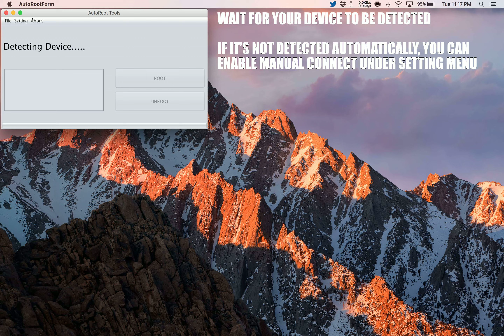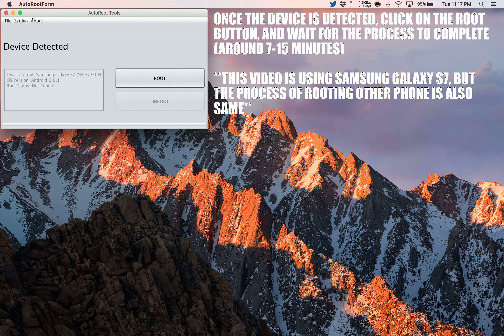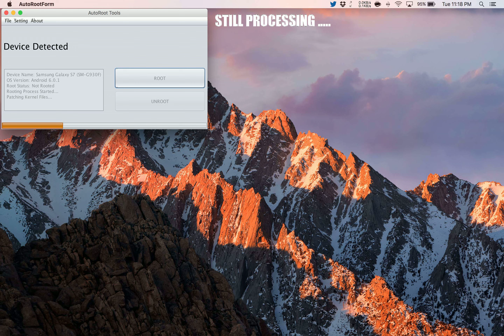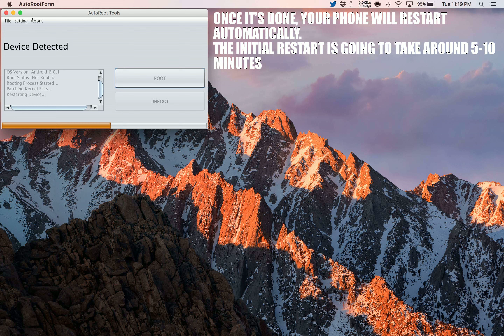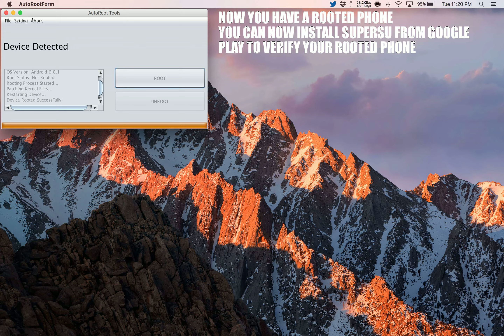How To Root Asus Memo Pad 7 ME572C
Step by Step tutorial on how to How To Root Asus Memo Pad 7 ME572C.